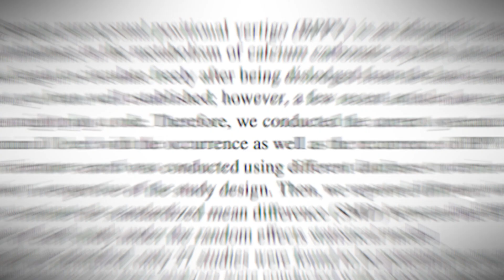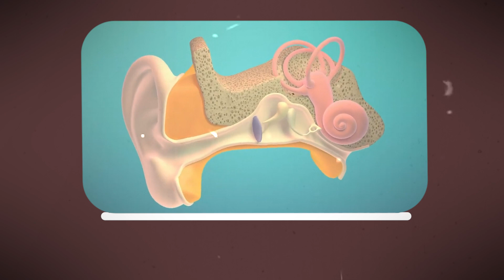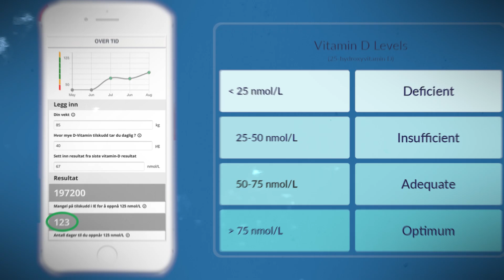The Surprising Link Between Vitamin D Deficiency and Vertigo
In this video, we dive into a study that might help explain why you've been feeling dizzy lately. We're talking about the kind of vertigo that mostly happens when you move your head, known as benign paroxysmal positional vertigo, or BPPV. We'll discuss how this condition can be related to a simple vitamin deficiency, specifically vitamin D. We'll explain the science behind it and how you can prevent and treat BPPV with vitamin D. Remember, it's always best to talk to your doctor before taking any supplements or medications. So sit back, relax, and let's learn about this common condition and how to address it naturally.